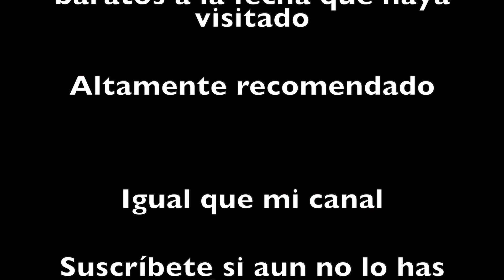UNA CENA CASUAL MEXICANA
PARAMOS A VER QUE NOS ESPERABA EN UNO DE LOS MUCHOS PUESTOS DE COMIDA DE LA CIUDAD